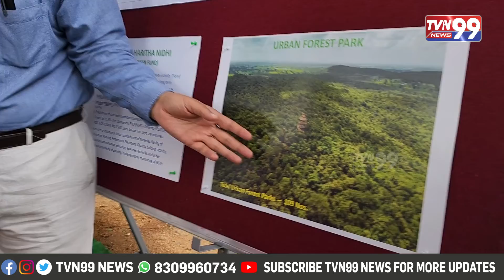HMDA Forest Park Opening By SABITHA INDRA REDDY | TVN99 News